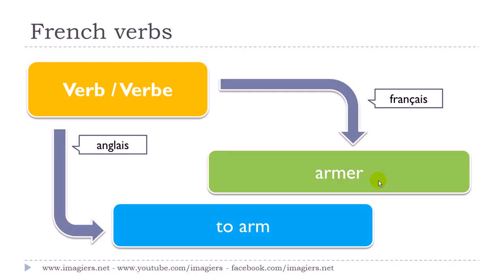Aprende francés # Curso de francés # 1 verbe # armer